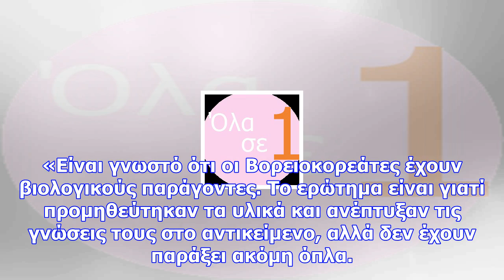Παγκόσμια ανησυχία: ο κιμ γιονγκ ουν χτίζει εργοστάσια παραγωγής μικροβίων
Αυτές είναι οι εκτιμήσεις αξιωματούχων  μυστικών υπηρεσιών από τις ΗΠΑ και ασιατικών χωρών καθώς το ...